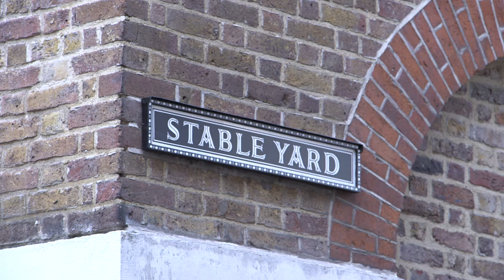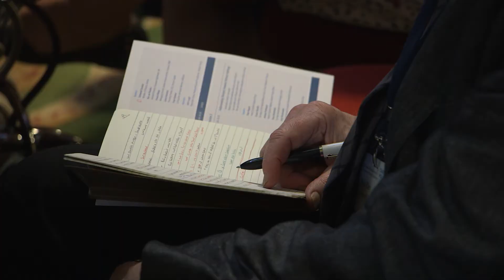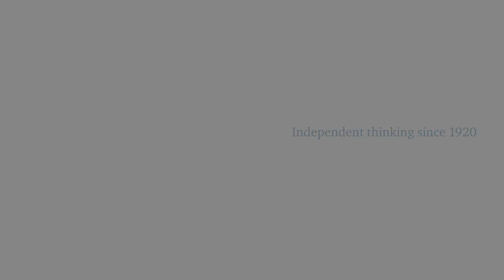Ukraine’s Transformation: Assessments and Solutions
With coverage of Ukraine largely absent from the Western media, this Chatham House conference provided a high-level ‘warts and all’ discussion about Ukraine’s successes and its failures.